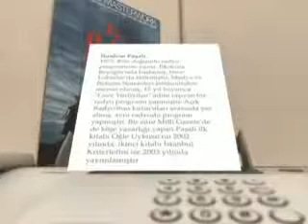İbrahim Paşalı N'aber programında